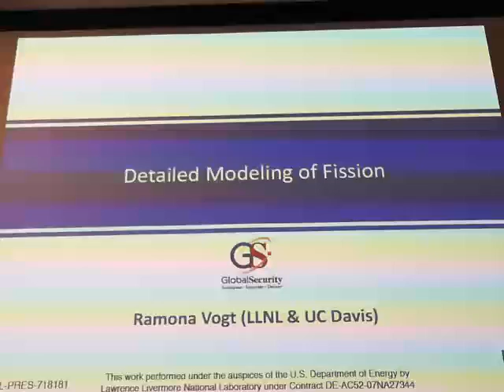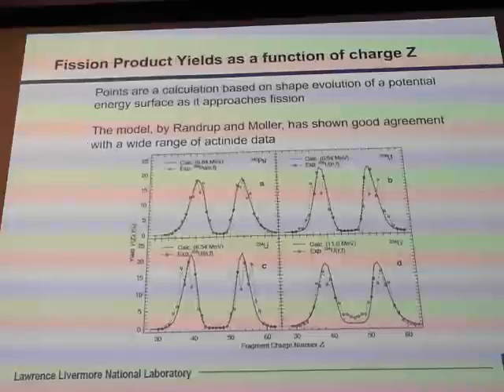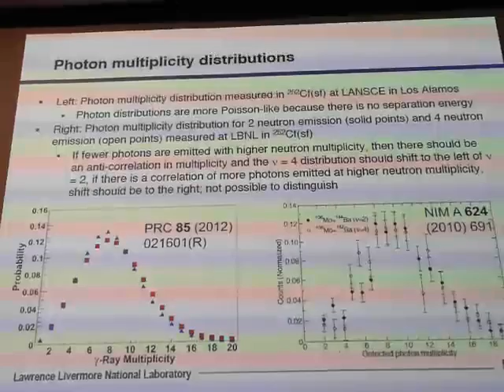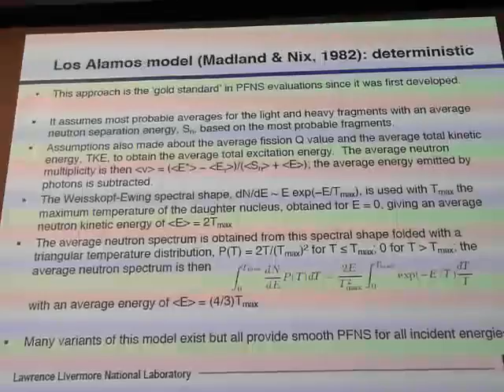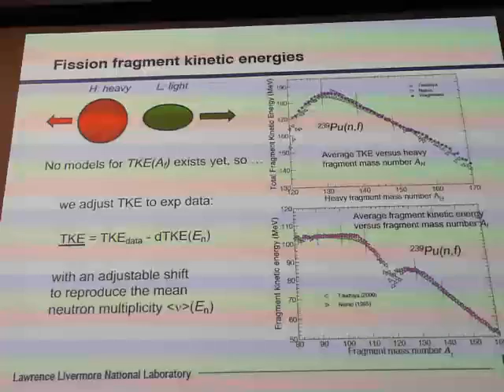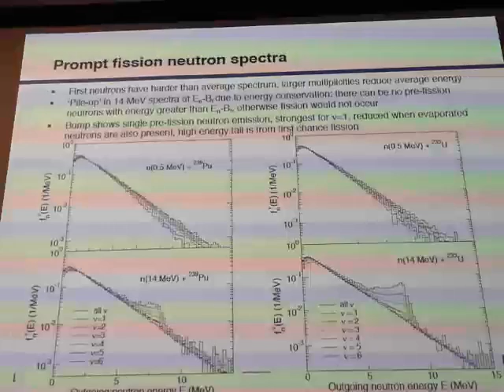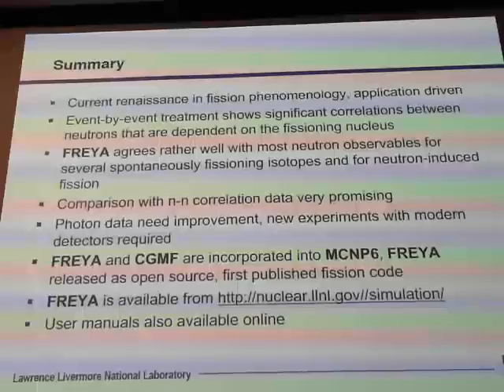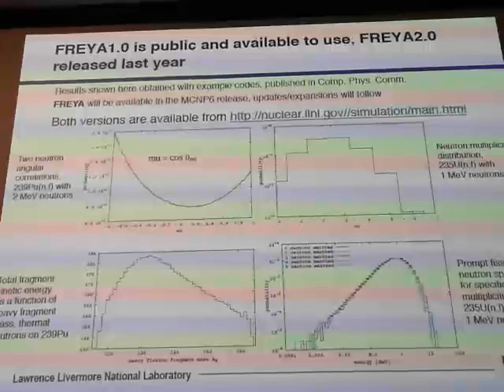Detailed Modeling of Fission, Ramona Vogt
Speaker Ramona Vogt - January 23, 2017